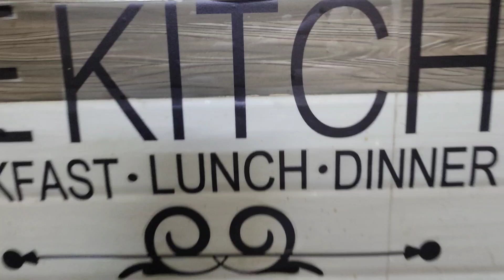Adipoli Paneerbuttermasala kazhichalo#paneerrecipe